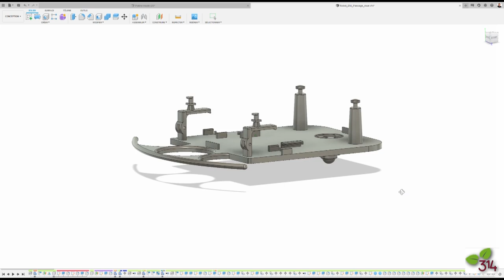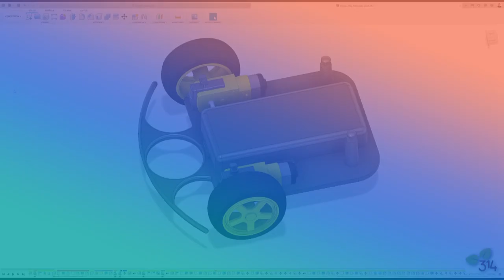Montage d'un robot à base de Raspberry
Après de nombreux jours de réflexion, dessin, apprentissage de Fusion360, voici "en vrai" la mécanique du robot Raspberry Pi
. Il est doté de 2 moteurs CC Courant continu démultipliés, pilotés par un module driver à base de L293 (double pont en H). Un détecteur Ultrason permet de détecter un obstacle et de faire réagir le robot. La mini Breadboard permettra entre autres d'adapter la sortie du HCSR04 qui est en 5v vers les 3v des GPIO du RaspberryPi. Le robot tout équipé avec son pack batterie 10.000mAH pèse 620g (sans les câbles)
L'objectif est d'intégrer ce robot au prochain livre "Scratch 3 et Raspberry Pi 4" que je co-écrit avec Sarah Lacaze, qui paraîtra en décembre aux Editions ENI
. Le programme de pilotage sera écrit en Scratch avec un démarrage automatique du programme à la mise sous tension du Robot. Bien entendu le robot pourra être piloté en tout autre chose (Python, C, etc...)
Avant de lancer l'aventure "Drone" je suis assez tenté d'installer une caméra FPV sur ce bolide 😃
Nota 1 : Pour les essais le robot est équipé d'un Raspberry Pi 3 B+ qui était disponible. La version définitive recevra un Raspberry Pi 4
Nota 2 : Les fichiers STL du robot seront disponibles quand ce sera finalisé, sur Thingiverse.